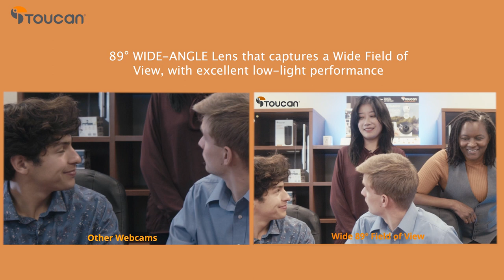Wide Angle Lens I Toucan Video Conference System HD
The Toucan Video Conference System HD is your companion when it comes to work-from-home meetings, or meeting with your colleagues remotely, from anywhere in the world. With 4 built-in microphones with real-time echo cancellation, a 5 watt speaker, and a simple plug-and-play interface, this conference speaker is what you need to get your remote meetings up and running quickly and effectively.

PROFESSIONAL CONFERENCE CALL QUALITY: Comes with 4 built-in echo cancelling microphones, to pick up anyone speaking from any angle, which ensures that everyone in the room can be heard.

CLEAR SOUND: The Toucan Connect Video Conference System HD has a 5W speaker that is not only excellent for quality sound in a call, but makes it excellent for music as well.

HIGH QUALITY VIDEO: The Toucan Stream Webcam streams at 1080P FHD at 60FPS or 1440P FHD at 30FPS, with excellent low-light performance. It is an excellent choice for streaming or meeting.

FLEXIBLE MOUNTING OPTIONS: The camera not only mounts directly on the speaker, but can be easily attached and mounted anywhere using the included monitor mount and 2m USB cable.

WIRED OR WIRELESS: The Toucan Connect Conference Speaker can be connected either via the included USB cable or via Bluetooth 5.0, to give you excellent sound quality and convenience.

FOR HOME OR OFFICE USE: Perfect for your home office or office conference room, the Toucan Connect Conference Speaker is ideal for remote work and to make any conference call with clients go smoothly with quality audio. Mounting the camera directly onto the speaker also means the Toucan Video Conference System HD keeps a small footprintof only a few inches across, It fits on any desktop or conference table.

BLUETOOTH AND USB ENABLED: Connect the speaker via Bluetooth 5.0 or USB cords, depending on your needs. This conference-quality speaker is easy to use and intuitive, meaning you can focus on your meeting without having to stress about whether the technology will perform.
SIMPLE TO INSTALL AND USE: Connect your Toucan Conference Speaker to your Smartphone or tablet via Bluetooth or to your computer via Bluetooth or USB. The simple plug-and-play interface is intuitive and easy to use.

Join our email list to be the first to know when it's launched!